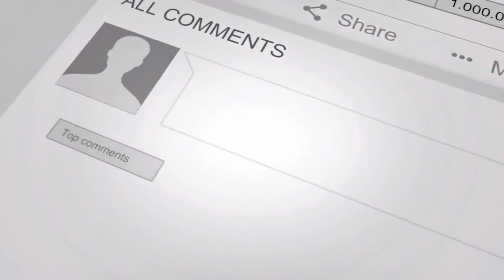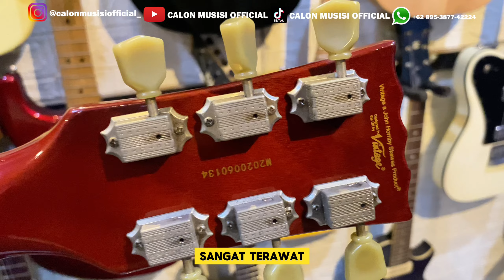REKOMENDASI GITAR BEKAS MODEL LES PAUL‼️By CALON MUSISI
Halo temen-temen..✌
Buat temen² kalau ada request harus review gitar atau tutorial gitar apa silahkan tulis dikolom komentar ya☺️

Salam,
CALON MUSISI❤